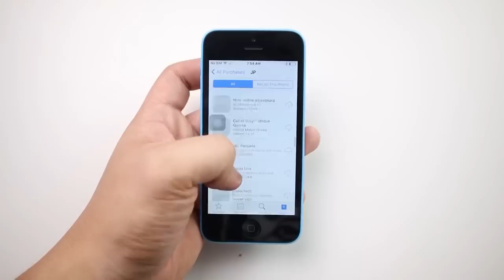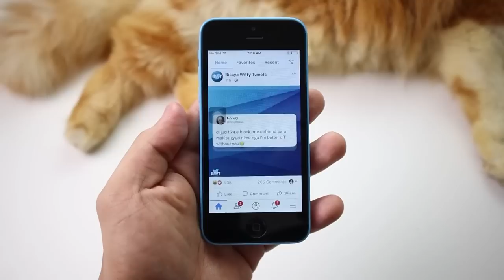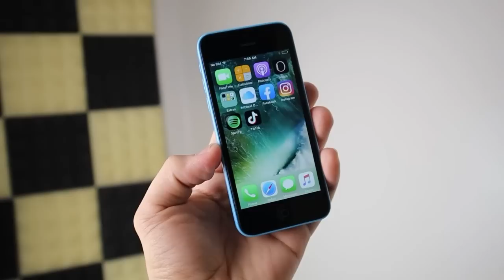BUMILI AKO NG 1K PHP IPHONE SA SHOPEE! LEGIT KAYA TO??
Bumili ako ng murang iphone 5c sa shopee. Legit kaya to?! Tingnan natin!

2.COMMENT TO ALL OF OUR LATEST VIDEOS AT LAGYAN NYO NG JAYTINETVCARES (DAPAT CONNECTED SA VIDEO ANG COMMENT)
3.SHARE NYO YUNG TECNO POVA 4 GIVEAWAY NAMIN NA POST SA FB. (JAYTINE TV)